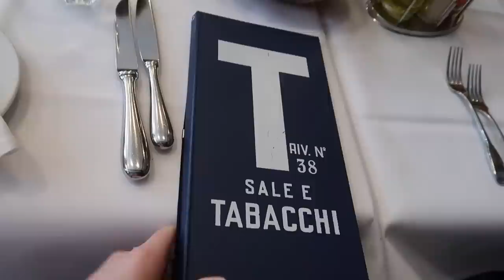PRIMO VIAGGIO DI LAVORO INSIEME...☺️ A BERLINO PER JEWELCANDLE